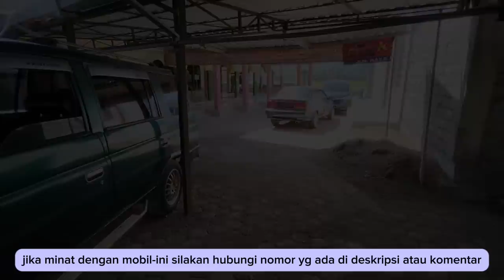1-8-23 untk yg beli online silahkan vc di dpan mobil scara detail.sampai rmah g cock bs tukar unit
Alamat kami di jln raya bandung -prigi desa nglampir kec bandung kab tulungagung jatim

Admin
@showroom 1
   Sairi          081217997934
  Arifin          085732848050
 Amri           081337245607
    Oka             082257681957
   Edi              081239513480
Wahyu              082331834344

@showroom 2
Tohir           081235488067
sorum 3
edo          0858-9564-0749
kusus surat-surat ke
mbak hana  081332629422